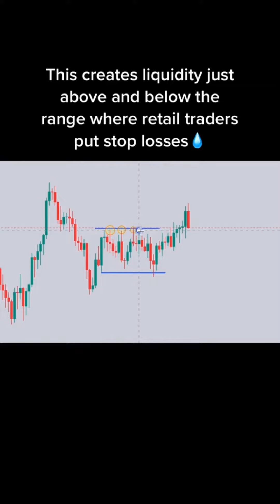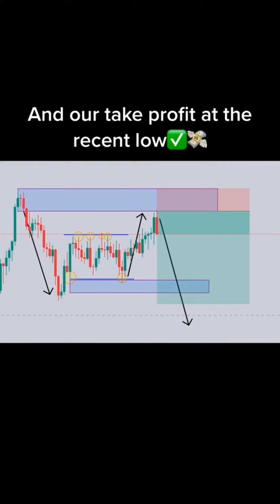How to trade forex basics